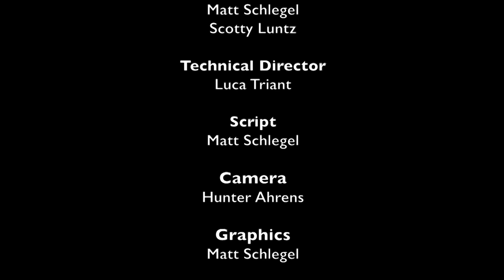Beyond The Whistle Episode I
NFL Midseason Review